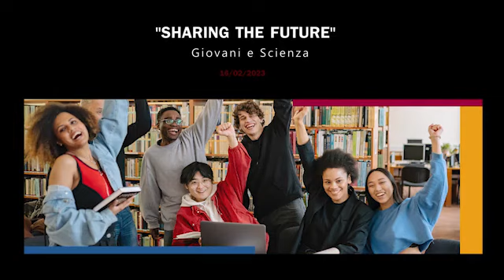Ricercatori e studenti a confronto sulle sfide della scienza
Il 16 febbraio si è svolto presso la sede centrale del Cnr l’evento “Sharing the future. Giovani e scienza”, durante il quale i ricercatori del Cnr hanno dialogato con gli studenti, illustrando le sfide della scienza nel prossimo futuro. Dalla salute dell’uomo e del pianeta all’energia, dalla genomica all’intelligenza artificiale, sono state tante le tematiche affrontate nel format del ‘role modeling’, brevi sessioni per creare opportunità di scambio tra studenti/studentesse e ricercatori/ricercatrici, con l’obiettivo di mostrare modelli di riferimento positivi.

L’evento, organizzato in occasione del Centenario del Cnr, dall’Unità Comunicazione dell’Ente e da Fondazione Mondo Digitale, è stato moderato da Marco Motta, giornalista Rai – Radio 3 Scienza. Ha aperto l’incontro il video messaggio della Presidente del Cnr Maria Chiara Carrozza rivolto ai ragazzi presenti.